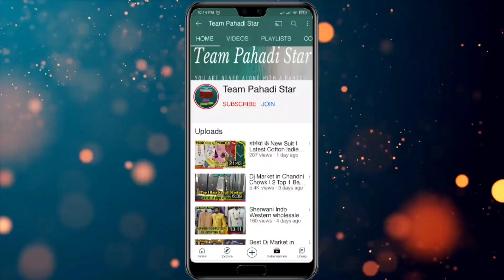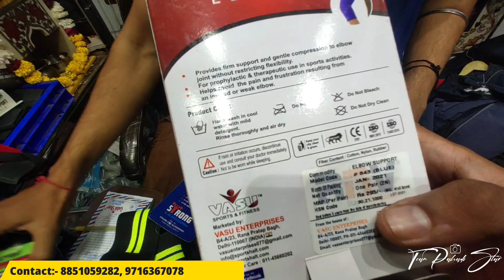Cheapest Gym Accessories Market Wholesale | Sadar Bazar | Shaker, Gym gloves, Bag | Delhi Market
Dosto aj m apko leke aya hu Sadar Bazar Apko Gym ka saman factory price M milegi To ap yha se purchase kr skte h
SHOP Name-  Strong Gym Accessories

Add:- Shop No. 811, Pan Mandi, Sadar Bazar Delhi-6

Keep Supporting.

Searching Keyword :- gym accessories
gym bags
sippers
cheapest gym equipment